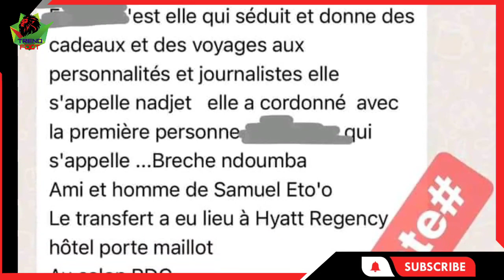الله اكبر..عارف مشاكرة يفعلها ويكشف الرشوة وينشر الأدلة لرشوة الحكم في مباراة الجزائر و الكاميرون